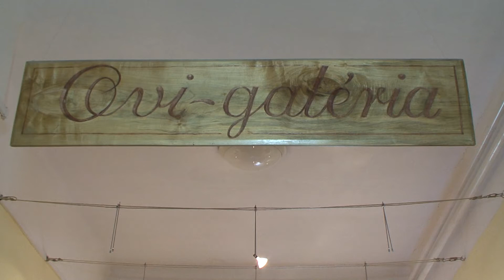3D-ben az aranyszőrű bárány